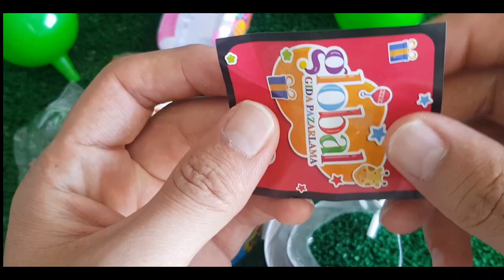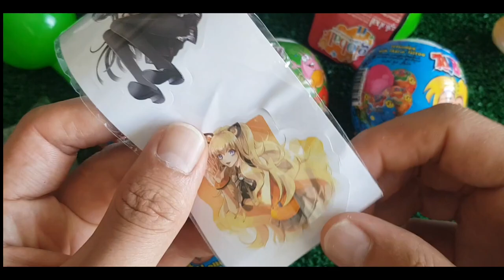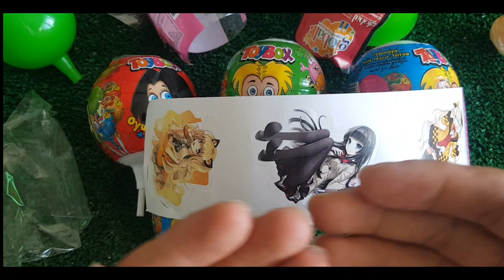ASMR RAINBOW DESSERTS FROZEN NIK-L- NIP COLOR ICE CREAM 무지개 디저트 얼린 닉 클립 아이스크림 먹방 CANDY MUKBANG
Looking For BIG lollipops,  Mix Rainbow! 4 MYSTERY SURPRISES Toys Satisfying Video ASMR by AMAZING B